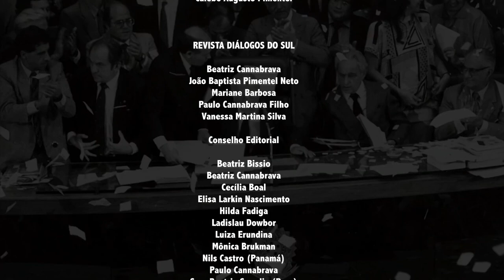O impacto de uma nova política de urbanização das cidades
Em sua coluna de hoje, o professor e geógrafo Cláudio di Mauro, fala sobre o impacto que uma nova política de urbanização das cidades, pode ter após a pandemia. Dentro desse espectro ele cita o BR cidades, uma organização de frentes populares, que têm discussões importantes sobre economia sustentável para as cidades.